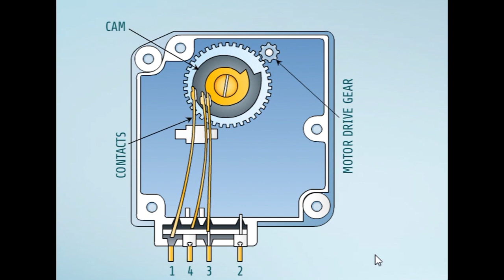FROST FREE TIMER KAISE WORK KARTA HAI??